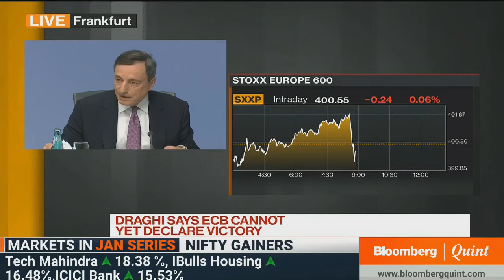WEF 2018: In Conversation With Paul Sheard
What's the outlook for global growth in 2018? Menaka Doshi speaks to S&P Global Vice Chairman Paul Sheard.